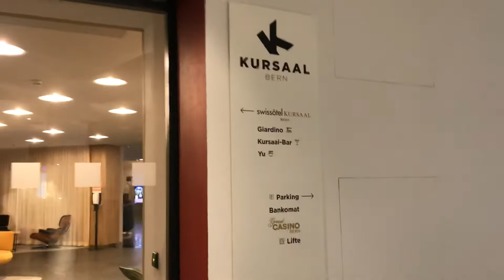happy birthday zoe!!!sweet 16